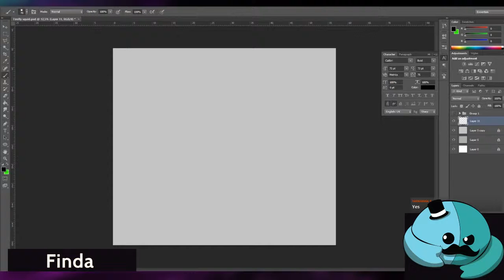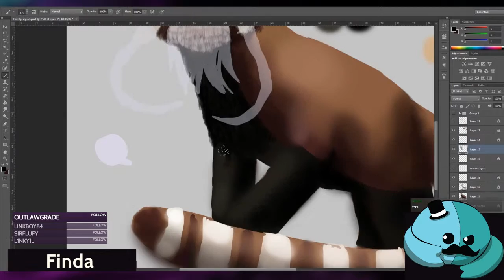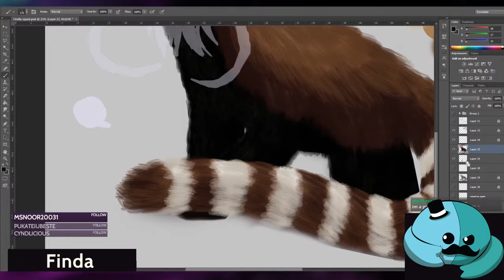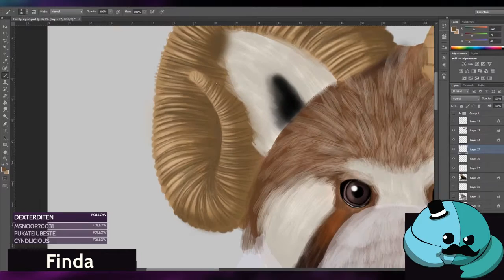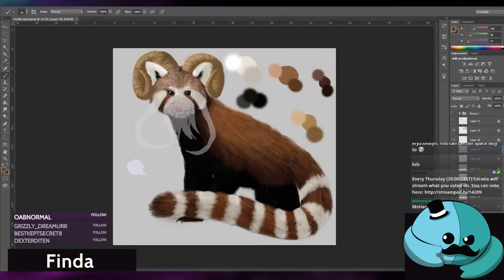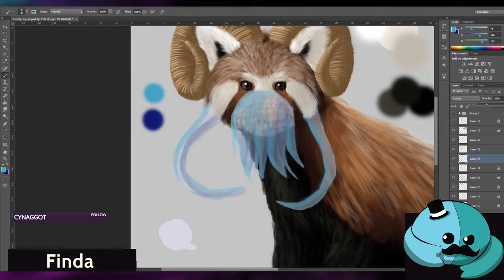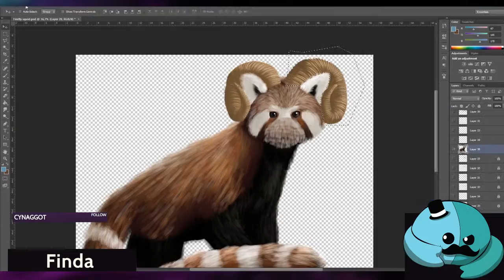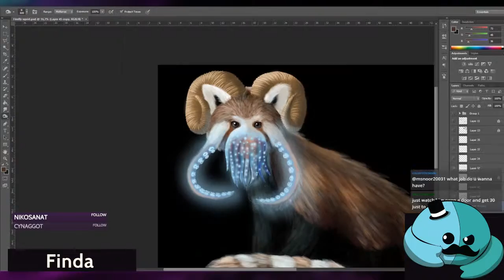Finda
Yet another chimera drawn on the stream! I made this for my Patrons. Thank you so much for making this possible! The Finda is a Firefly Squid Red Panda Bighorn Sheep Chimera. It's name was voted on by the followers of my stream. Like the other chimeras the animals that I combined for the design were chosen by the patrons. All Chimeras that I make are original characters.

Voted on: June 4th
Requested by: Brigand, Nauhst, itszeenz and xanderkee